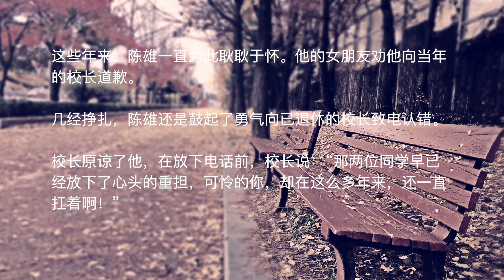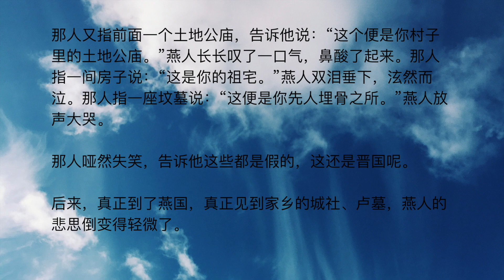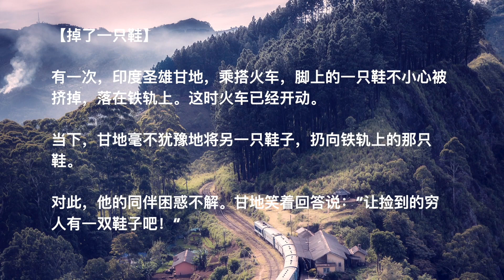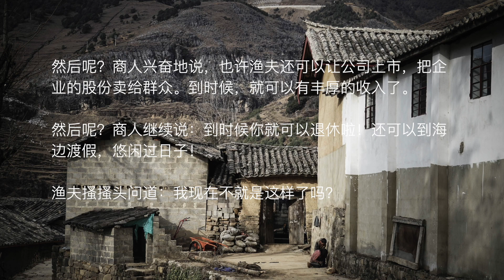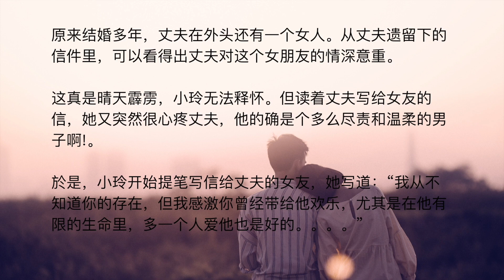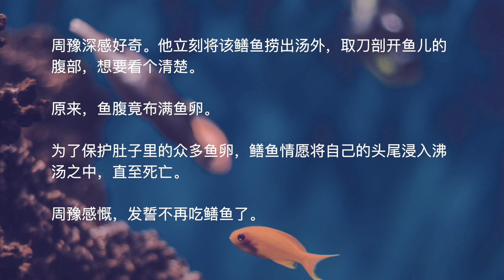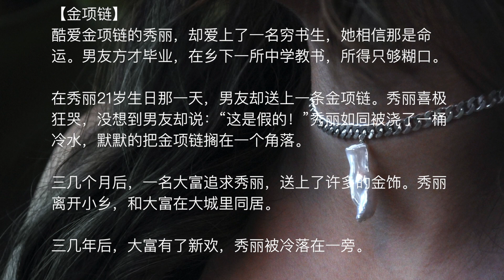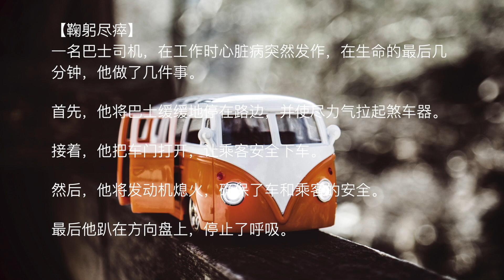【温暖时光】 小故事完整版 纪展雄老师讲故事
37.2度杂货店 Youtube 粉丝大优惠
独家享看超过 150张专辑：